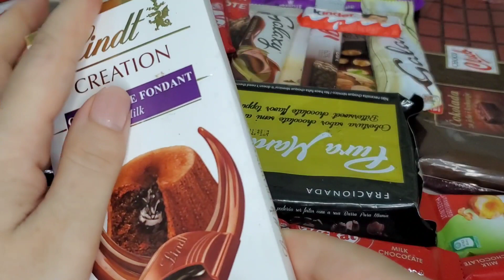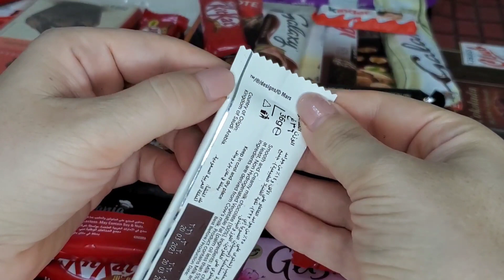So many candies| Lot's of tasty candies asmr